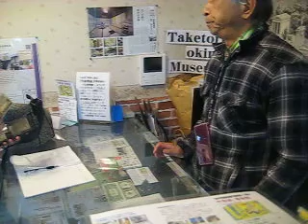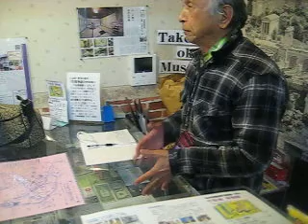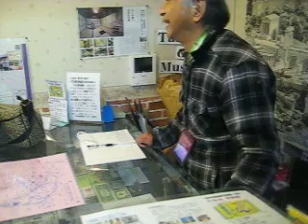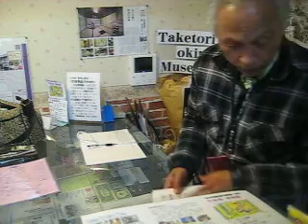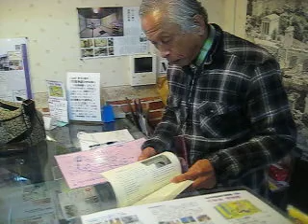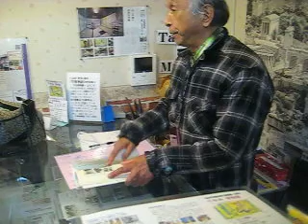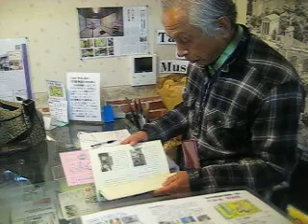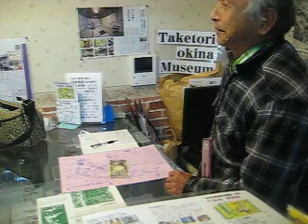超古代文明773 新春SP5 卒論中学生母子訪問 根拠の史跡は何! 全国各地訪問後、疑問持ち京田辺市に行くが判明せず最後に来館 (竹取翁博物館・国際かぐや姫学会)2020.1.6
古代文明 竹取博物館 国際姫学会 超古代文明773 新春SP5 卒論中学生母子訪問 根拠の史跡は何! 全国各地訪問後、疑問持ち京田辺市に行くが判明せず最後に来館 (竹取翁博・国際姫学会)2020.1.6
　母子は、日本各地のゆかり地を訪問されたが何所も「かぐや姫」の史跡無く京田辺市役所へ行くが答えが得られず。そこで、最後の切り札として竹取翁博物館を知り急遽訪問された。そして、館長の説明に驚き『京田辺の史跡探訪』に満足して本を求められ、史跡の「山本駅碑」の壽寶寺である天女伝説地へ納得して向かわれた!
　本を読まない国民なのに不思議現象到来! 歴史書は紙切れへ!シリーズ①～⑤を郵便振込・現金書留で2.6万円も送金されてくる。博物館発行なので3版増刷は無し。10数冊のシリーズ本の残部少なくなり必要な方はお急ぎ下さい。「日本は世界文明の発祥地」竹取物語は空海作・邪馬台国(ヒカルランド本)、館長曰く「他の歴史書紙切れ? 本屋がつぶれている時代なのに…??」うれしい悲鳴…。
◎Amazon発行本でヒカルランドから発売の本も超大人気! 『竹取物語での作者・空海が「かぐや姫」に隠し込んだこの国の巨大秘密』 小泉芳孝 (著) ￥1,925
 1.空海作の世界最古『竹取物語』は、月のかぐや姫は宇宙人? 空海は宇宙人が地球を訪れていることをなぜ知ったのか
 2.レビ族の空海「先代旧事本紀」「竹内文書」読み、富山の皇祖皇大神宮に通っていた?
◎竹取翁博物館は、京都府京田辺市の関西文化研修都市にあり、ここは世界最古の「竹取物語」舞台で物語の関連地域資料を展示公開し研究する館である。
「かぐや姫誕生地」にある博物館本館は、物語に関連の地域資料を展示公開し研究する館。館は、世界の民俗・マスコミ一代記等も展示されるなど、博物館学の趣旨に沿い国際社会に貢献していてボランティアで運営されている。訪問者との会話や解説を収録しHP・出版物・YouTube・ブログで世界発信。館長や会員らが調査した物や内外の研究員らによる世界民俗学研究発表の場である。
　竹取物語研究で作者が弘法大師・空海説と判明し「日本は世界文明の発祥地」シリーズ①～⑤ -かぐや姫の暗号・空海の真意- を出版。その他、原文等の解説書や関連した書物も多数販売。不老不死薬から徐福・卑弥呼の邪馬台国や作者空海に関する地域資料(文書・考古・写真…)展示等も多くある。
  本館住所 〒610-0313京都府京田辺市三山木直田10  別館は本館の東方20ｍ…空海イエス釈迦モーセ聖徳太子降臨!ノア 姫の難題 不死 天変地異と浄化。龍神降臨(屏風絵) も完成した。
YouTube収録有り公開されます。最寄り駅 JR学研都市「JR三山木」駅より徒歩3分 近鉄京都線「三山木」駅より徒歩2分、車の駐車は本館を15ｍ行き右折し本館裏。開館時間 10:00 ～ 17:00 （最終入館時間 16:30) 入場料 本館500円　別館1000円(事前予約要)
 現在YouTube見られた方から本注文が殺到。集大成版シリーズ①～⑤や竹取物語現代考、京田辺の史跡探訪、日ユ邪馬台国、マスコミ一代記の全て4万円分を買い求められ本の残部もわずか。最近は、これら全部の本①～⑤等をメール、手書き郵便振込、博物館の窓口で求められる方が多く残数も売切れ寸前。
■「竹取物語屏風絵完成記念」限定格安セット版!
・絵本物語シリーズ『竹取翁とかぐや姫』『二十四孝』『宇津保』『コノハナサクヤヒメ』(英語訳付)、『マリア・コード -聖母マリアの称号-』(館の独占販売)。
　　(早期購入の限定者に著者の印・サイン入)贈呈。
　 ●上記「合計5冊セット」特別限定(印・サイン入)格安価格10000円(税・送料込)
■かぐや姫サミット開催記念版
　『日本は世界文明の発祥地①』竹内文書と民俗探訪から ※完売で2版増刷。
　『　〃　〃　②』日本のルーツ“ムー大陸と里帰り”　※2版増刷。※残部70冊。
  『　〃　〃　③』古代宇宙文明と富士王朝 　※2版増刷。
       ◎①～③セット格安販売1.1万(送料・税込)。
 『　〃　〃　④(集大成版)』かぐや姫の暗号、空海が作者
 『　〃　〃⑤(集大成版)』竹取物語の作者、空海の真意
◎①～⑤セット格安3.5万を2.6万(送料+税込)で特別限定版。
・『絵本 竹取翁とかぐや姫』(日本語・英語訳付)、『マリア・コード -聖母マリアの称号-』(館のみで販売)2冊、
  ●上記「合計7冊セット」3.9万円を特別限定格安セット3万円(税・送料込)。限定20冊
■かぐや姫サミット開催記念の最終シリーズ全巻限定特別格安セット版!
・『日本は世界文明の発祥地』シリーズ①～⑤
    『　〃　〃　シリーズ①』竹内文書と民俗探訪から ※完売で2版増刷。※残部70冊で完売。
    『〃　〃　シリーズ②』日本のルーツ“ムー大陸と里帰り”　※完売で2版増刷。※残部70冊で完売。
    『〃　〃　シリーズ③』古代宇宙文明と富士王朝 　※完売で2版増刷。※残部70冊で完売。①～③セット格安販売1.1万(送料・税込)。
    『〃　〃　シリーズ④(集大成版)』かぐや姫の暗号、空海が作者
    『〃　〃　シリーズ⑤(集大成版)』竹取物語の作者、空海の真意
  ◎①～⑤セット格安販売3.5万を2.6万(送料・税込)で特別限定版※残部70冊程で完売。
・絵本シリーズ『竹取翁とかぐや姫』『二十四孝物語』『宇津保物語』『コノハナサクヤヒメ物語』(日本語・英語訳付4冊セット)、『マリア・コード 』(特別販売)5冊の定価10000円。
・『竹取物語 現代考-原文・注釈・語訳・解説-』定価6000円
・『京田辺の史跡探訪-歴史散歩コース-』(地図入り)定価4000円
・『マスコミ一代記』定価2000円
※『日ユ同祖・邪馬台国』定価2000円(売切れました)
  ●上記「合計13冊セット」5.7万を特別期間限定超格安版 5万(税・送料込)。限定10冊

 　  手書き『郵便振込』
  　講座番号　００９２０-７-４０３８９　加入社名　小泉芳孝
　　　 それに下記を通信欄　記入下さい。
　  お買い求めの本名と「シリーズ」価格を必ず記入。(振込料は御負担下さい)
　 申込者の　名前　〒　住所　電話・ＦＡＸ番号　Ｅ-mail(「振込」当方到着5日程)

■『〃　シリーズ④(集大成版)』かぐや姫の暗号、空海が作者　A5版約608ページ、
　これは高野山真言宗 宗務総長 添田隆昭(蓮華定院)、天河大辨財天社 宮司 柿坂神酒之祐、丹生都比賣神社 宮司 丹生晃市、別格18番 高野山真言宗海岸寺 副住職、京田辺市 品川和尚、24菊花紋 勝 信貴氏 (ダビデ子孫)徳之島伊仙町、吉田金彦名誉教授の発表(姫路独協大・語源学)らの《一門一答》を網羅。また、月のかぐや姫UFO/ET、甘南備山の月神信仰など空海と関係した空海伝説の全てについて30年間かけて解明した永久保存版。
■『〃　シリーズ⑤(集大成版)』竹取物語の作者、空海の真意 A5版約720ページ、
　山代は、世界の中で唯一、ムー大陸時代に沈まなかった地域、此処から生まれた人類が、世界人類の5色人へと繋がる。『古事記』より古い『竹内文書』『先代旧事本紀』に示す物部氏による日本最古文明が空海の子孫により明らかに。空海は皇室の関係者と判明し空海と桓武帝など。
  上記「集大成版」は④⑤2冊セット1.5万期間限定格安販売、数百冊の特別販売。
〇「日本の夜明け」と題し究明
1. 『竹取物語』は世界最古の物語であり小説
2. 『竹取物語』かぐや姫の舞台は「京田辺」
3. 『竹取物語』作者は空海。姫誕生はイエスの復活
4.『記紀』は偽文書『竹内文書』が世界最古の歴史書
ムー FACT2018５ 【内容項目】 バベルの塔　プラズマ 核戦争　ナーカル エジプト　ノア洪水 キリスト誕生 聖書 イエス復活Jesus イスキリ へびやなぎ 作者空海　眞魚 宇野正美 坂本塾 トランプ 皇室　嵯峨　淳和　阿古屋御前　玉依 讃岐垂根王 大筒木 役小角 修験道　虚空蔵求聞　阿刀 佐伯氏 奈良　大峰　大安寺　海外　僧侶　中国 RAPT ゾロアスター　ヘブライ語　遣唐使　古神道　三教指帰　物部　弓月君　3.11 JAL123便 地震津波 広島原発　メルトダウン　キリスト 帝　新約　旧約　ヒンズー教　佛教　神道　拝火教　ゾロアスター　密教　長安　遣唐使　弓月　大秦寺　景浄　復活　ガンジー　ブッダ　ラーマーヤナ　縄文　石器　徐福　秦始皇帝　ペトログラフ ナスカ地上絵,UFO,卑弥呼,遺伝子,マヤ,インカ,奴隷,DNA,大西洋(Bermuda)バミューダ　ゾロアスター,古事記　出雲　GOD,古代ギリシア人,爬虫類　シュメール,土偶,,出雲、諏訪、大蛇,鳥頭人間,,支配者,ダビンチ,エイリアン,スノーデン、米兵 UFO　環太平洋　北朝鮮　伊勢　楊貴妃　ロシア　惑星　イースター　モヘンジョダロ イスラム Islam 神々　聖徳太子　謎　縄文　アマテラス,フリーメーソン ヨーロッパ,宇宙人 与那国島,レプティリアン巨石,アポロ,マレーシア,ナチス・ドイツ,釈迦,地図,エホバ,イースター島　モアイ,縄文土器 クーデター　自衛隊 日本銀行、財務、政府、メディア、夜明け F-35ステルス機 3.11 地震　NHK マスゴミ、フリーメイソン 大聖堂 ローマ法王 ノートルダム 警告 戦争　革命テロリスト ベンジャミン・フルフォード 令和 Kobo Daishi-Master Kukai of Toji Temple from emperor. Kukai。